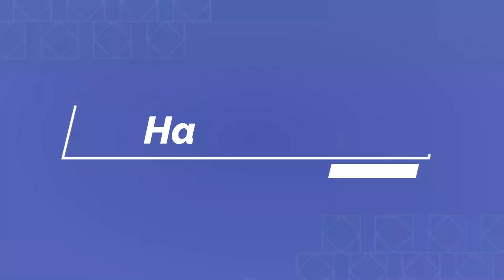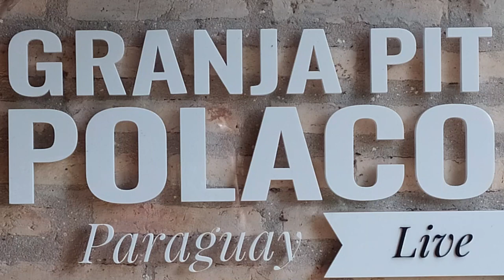Paraguay Swimmingpool Hausbau Neubaugebiet Piribebuy Cordillera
Fragen bitte an:
stellen.